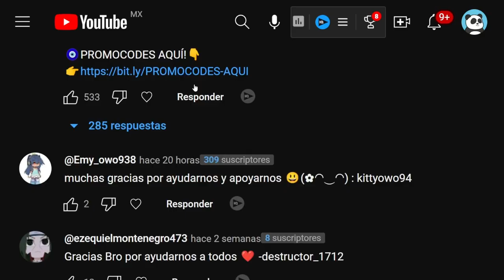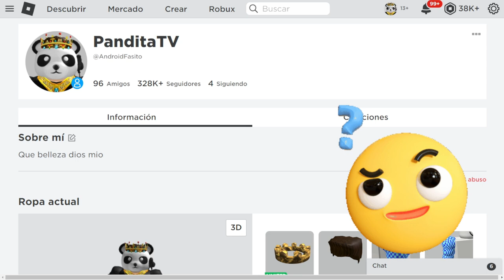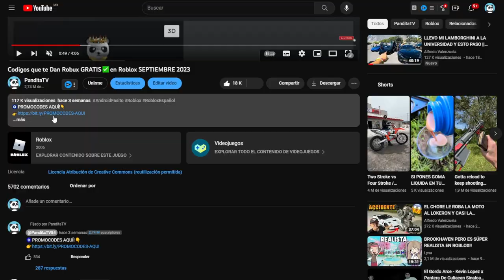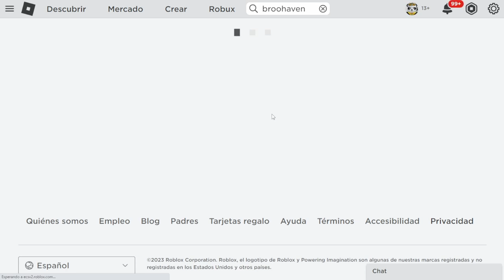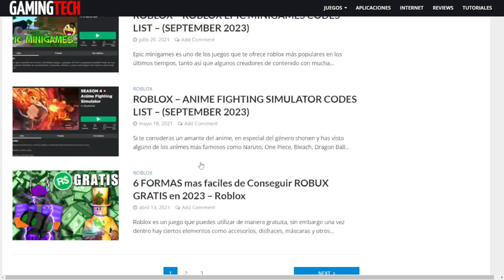*NUEVO* TRUCO😍 CÓMO CONSEGUIR ROBUX GRATIS 2023 (FUNCIONANDO 100%)